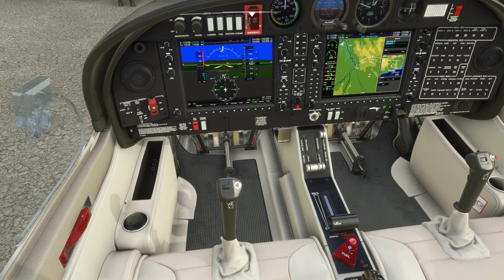Flight Simulator - Voo de Descobertas - Barcelona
▶️Curso Piloto Virtual

▼ SIGA/CURTA ▼

▼ MEU SETUP▼

8gb ram
HD 1tb
2 SSD 250gb
Headset Corsair HS35
Joystick Macbare Yoke SPFG
Teclado RGB Fortrek K3